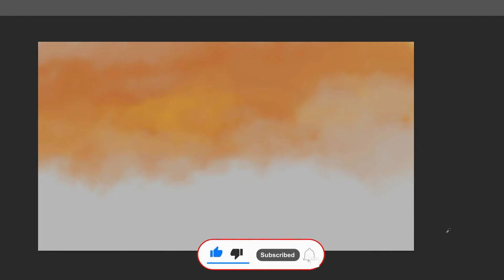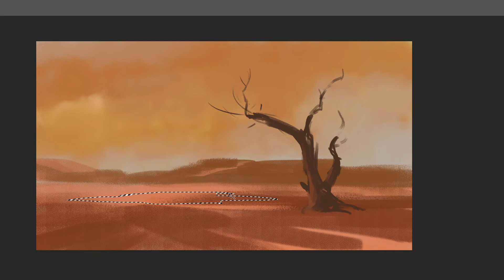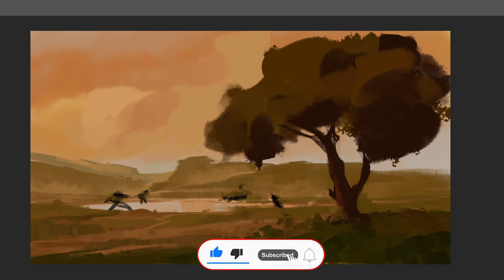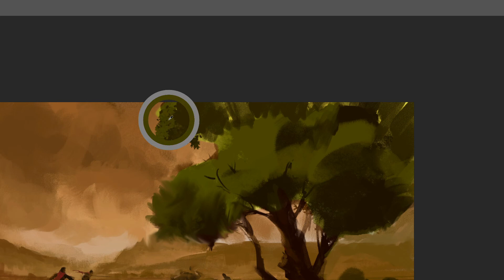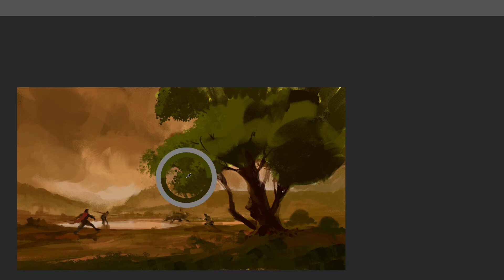Hunting Concept art | Digital painting | Matte Painting | DIGITAL CANVAS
Sharing my design process for the Hunting Environment Concept Art